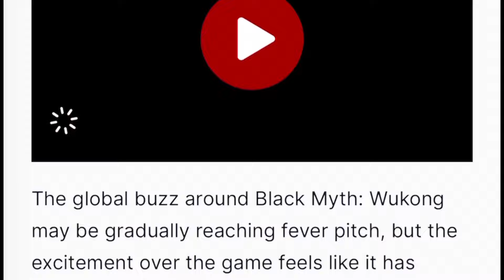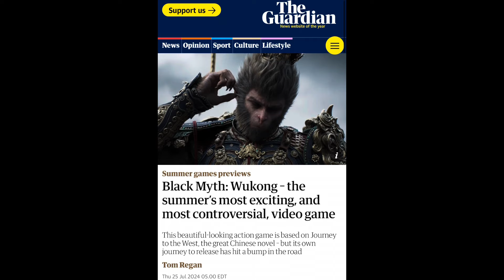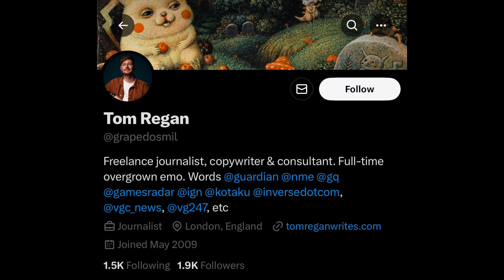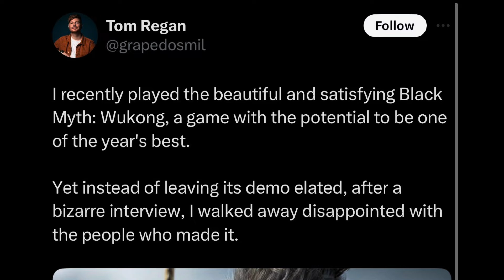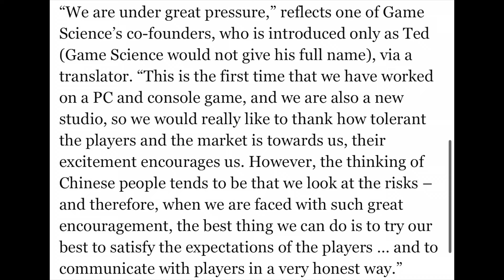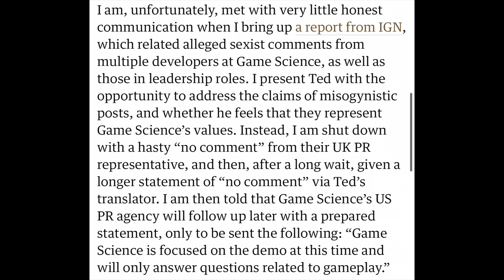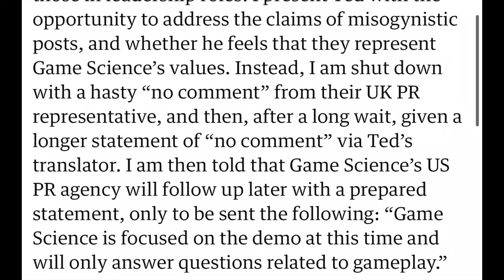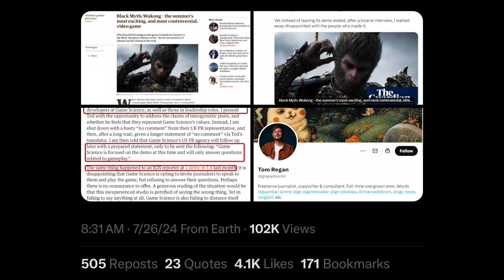Sweet Baby Inc EXTORTION Continues Against Black Myth: Wukong…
The root of the controversy began with an incorrect article by IGN, claiming that Game Science refused to respond to questions regarding alleged baseless attacks. This claim was later debunked by both gamers and Chinese translators who proved that the statements from Game Science were mistranslated and taken out of context. Despite this erroneous story, major outlets like The Gamer, and now The Guardian, using the same IGN article as their source, continued to propagate these disproven narratives.